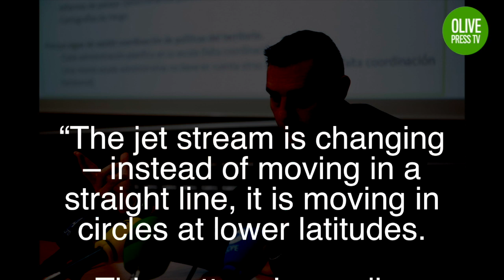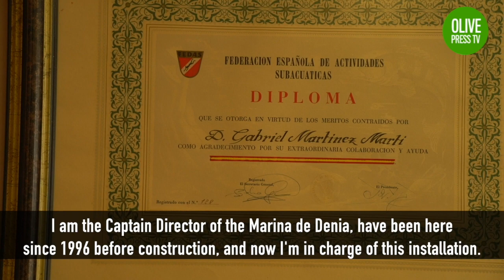Did climate change cause Storm Gloria? | Olive Press TV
Did climate change cause Storm Gloria?

Homeowners who watched their houses crumble into the sea in Denia on Spain's Costa Blanca say 'if you can't see it you're blind'.

Denia's Maritime Captain said we are simply building too close to the sea.

What nobody is arguing over are the four record-breaking 'gota fria' storms that have rocked the Costa Blanca in the last 12 months.

Reporting by: Joshua James Parfitt | @jjparfitt

Filming by: Christophe Putters